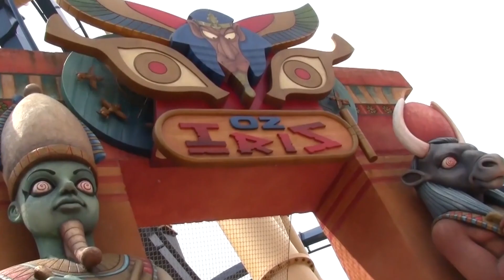🏆MES 10 COASTERS PRÉFÉRÉS (Version 2020)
Salut les coasters fan!
Dans cette vidéo je vous partage mon top 10 regroupant mes 10 coasters préférés parmi tout ceux qui j'ai fait jusqu'à aujourd'hui.